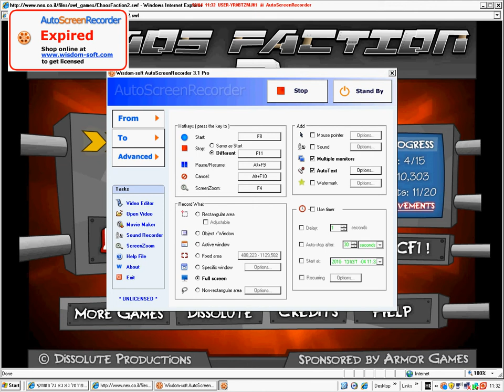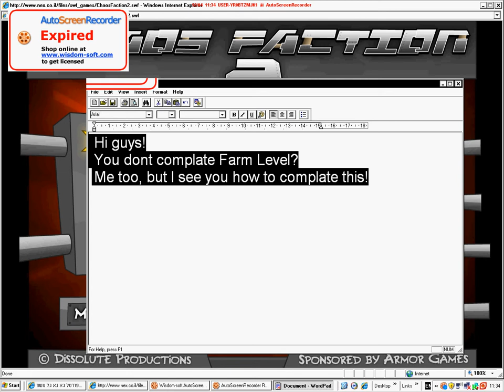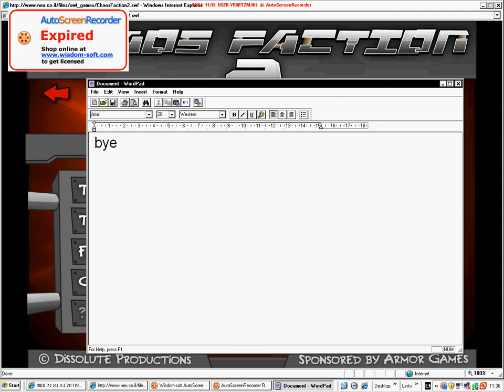chaos faction 2 how to complate farm level